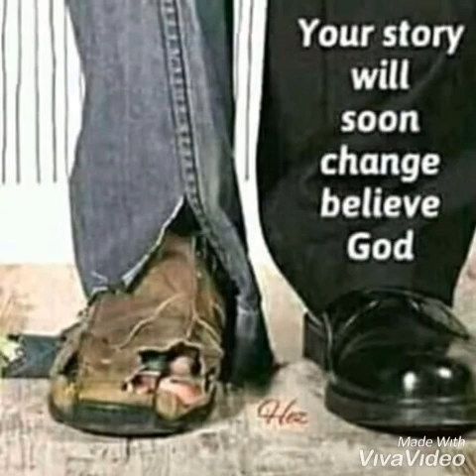Forget about the past Ft. Malony Dan (Official Audio)South Sudan🇸🇸 music🎶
South Sudan Hip Hop music based on true life experiences but no condition is permanent,  forget about your  worse past experiences and start a good life.